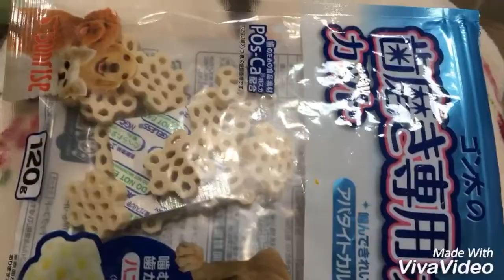🍚犬の手作りご飯🍚狆犬たちの夜ご飯はこんな感じ 日本狆Japanese Chin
こんにちは😃sorasorawanでーす
狆たちの夜ごはんはいつもこんな感じ。
フードはメディコートアレルゲンカットで
ずっとリピートしてます。登場してませんが柴犬のほうがこれでアレルギー出なくなったのでみんなこれで統一です^ ^
狆たちのみおかずかけごはんで、内容はとり肉（野菜と茹で上がってからさいてます）、キャベツ、かぼちゃ、この三点セットに豪華なときはピーマン、もっと豪華なときはブロッコリーを入れ替え与えてます。